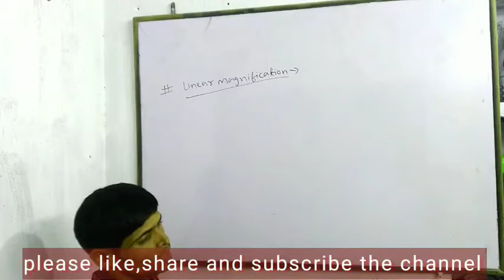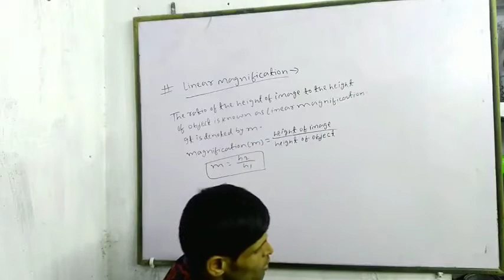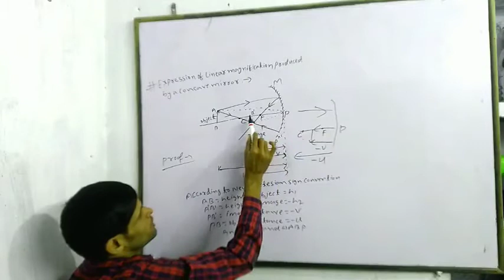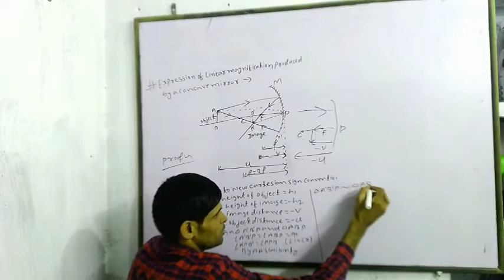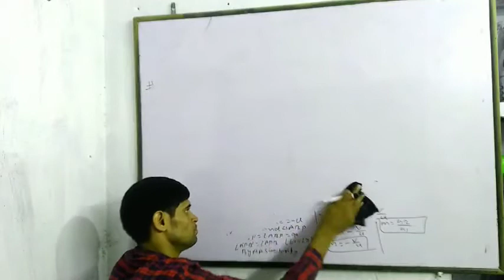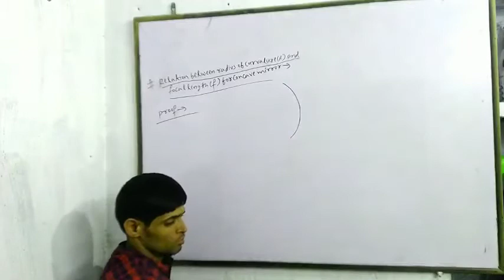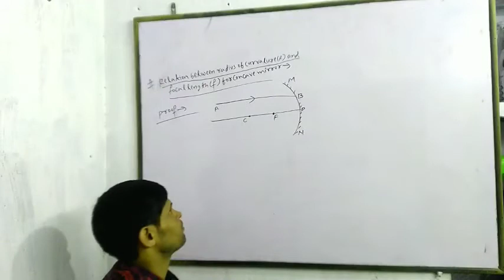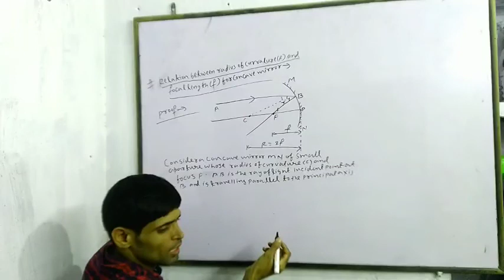Reflection of Light|Linear Magnification|cbse class 10|Lecture:-18|By Neeraj Sir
I am Niraj kumar. About this Video :- Student humare iss youtube channel pe cbse physics class 10 ka Reflection of light se related topic ke bare mei details mei discuss kiya hu. iss lecture ko last tak jarur padhiyega.reflection of light, ok aw of reflection,linear magnification, expression of linear magnification ka complete notes and isse related problem solve kiya hai thaki aapo samajhane mei koi samasaye nahi ho.agar pasand aaya toh iss channel ko like aur subscribe karna matt bhuliyega aur apne dosto ko bhi share kardijiyega.